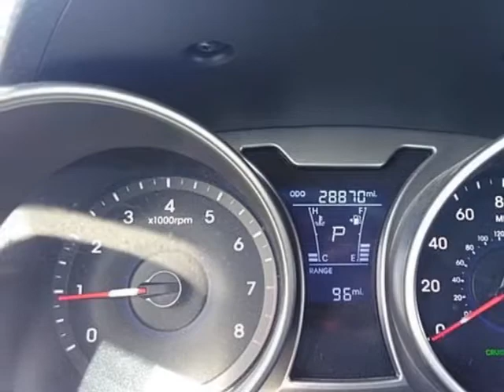2016 Hyundai Veloster - West Palm Beach, FL